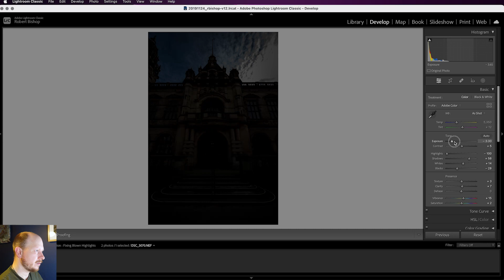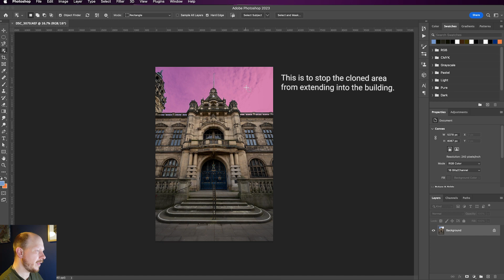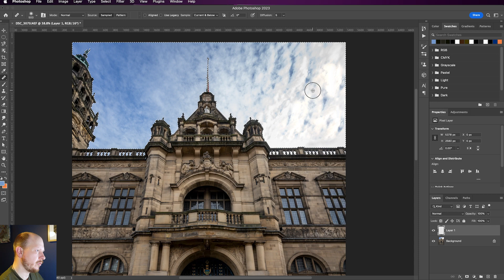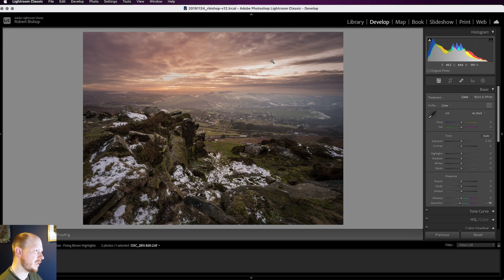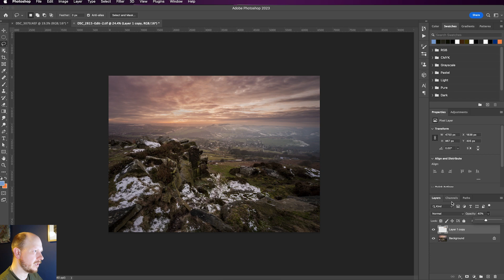How to Fix Blown Highlights Using Photoshop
In this video we look at post-processing methods for fixing blown out highlights in the skies of our landscape images.

This is a follow-up to a recent video, in which I shared 6 tips to help reduce blow-out highlights in your landscape photography.